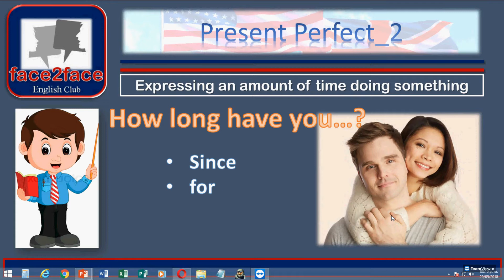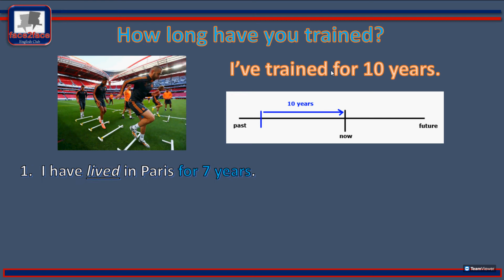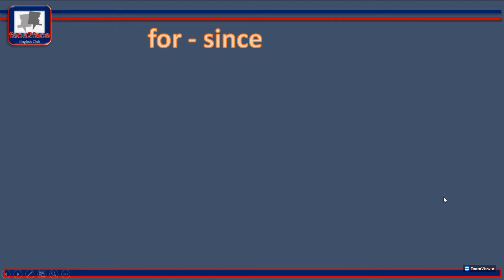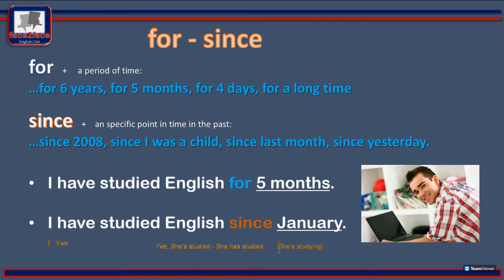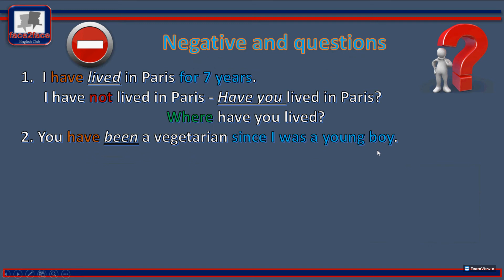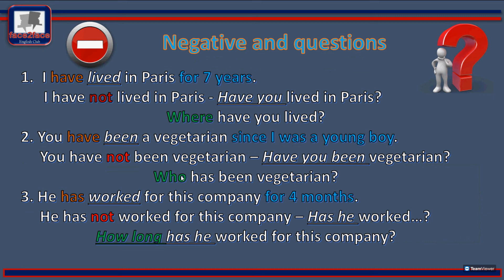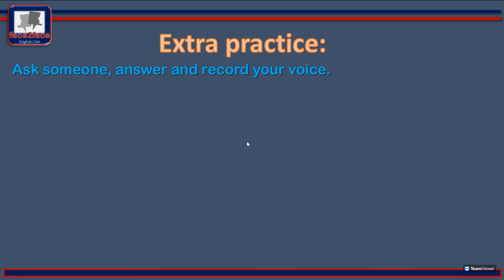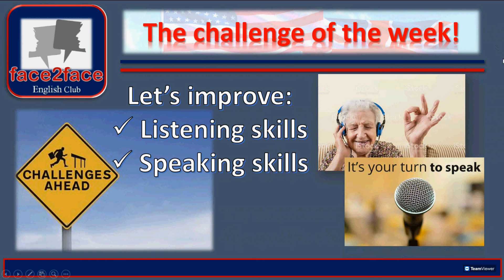Present Perfect prt 2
Clase de respaldo para el tema del tiemp oPresente perfecto, curso basico superior